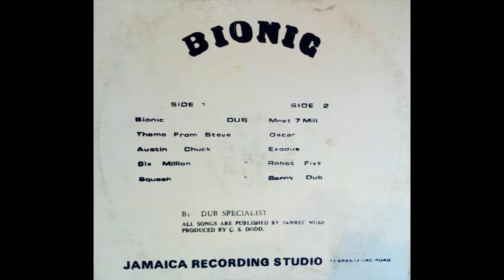Dub Specialist * Meet 7 Million